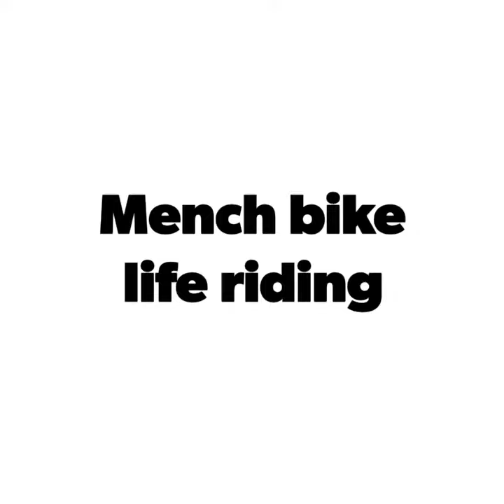Mench bike life riding !!!